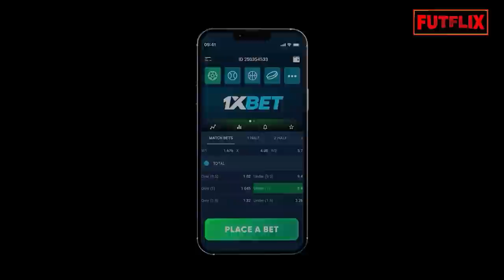OLHA O QUE ACONTECEU COM O ATACANTE DIOGO VITOR DEPOIS DE DESPERDIÇAR VÁRIAS CHANCES NA CARREIRA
Nunca é tarde pra recomeçar, uma segunda chance é tudo que muitos jogadores sonham na carreira, principalmente depois de se deslumbrarem com tudo que o mundo do futebol e suas cifras podem oferecer e se perderem no caminho, antes mesmo e terem conseguido conquistar qualquer coisa.
Diogo Vítor que surgiu como uma das maiores promessas na base do Santos, perdeu a cabeça e o foco e chegou a ser punido por doping, e quase viu sua carreira acabar sem que ele pudesse ter a chance de provar seu talento.
Punido, afastado, desacreditado o jogador errou muito, mas agora busca uma segunda chance de provar seu talento.
 Mas o que é que Diogo Vítor fez e como ele está hoje?
Fica tranquilo que eu vou te contar, mas antes se você ainda não é um inscrito no canal se inscreva agora mesmo para apoiar nosso trabalho e assim você recebe mais vídeos como esse.
Dia 20 de março e 2020
O Santos anunciava que chegava o fim da passagem de Diogo Vítor pelo Clube.